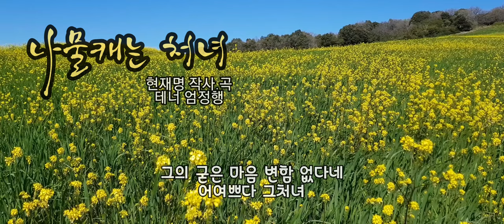🌸 푸른 잔디 풀 위로 봄바람은 불고 - 봄을 노래하는 가곡 [나물캐는처녀] - 현제명 작사,작곡/ 테너 엄정행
🎧나물캐는처녀
  테너 엄정행

푸른 잔디 풀 위로 봄바람은 불고
아지랭이 잔잔히 끼인 어떤날
나물 캐는 처녀는 언덕으로 다니며
고운 나물 찾나니 어여쁘다 그 손목

소 먹이던 목동이 손목 잡았네
새 빨개진 얼굴로 뿌리치고 가니
그의 굳은 마음 변함 없다네
어여쁘다 그처녀

무거운 도끼 놓고 시냇가에 서니
꼬리치는 금붕어 뛰고 있었다
그들 꽃은 떨어져 봄바람에 날리니
허공 위에 담는다 어여쁘다 그 손목

나무하던 목동이 손목 잡았네
새빨개진 얼굴로 뿌리치고 가니
어여쁘다 그 처녀

어여쁘다 그 처녀

KineMaster
CapCut
Inshot
VLLO
Video Maker
Power Direct
Background Eraser
Snapseed
글씨팡팡
멸치